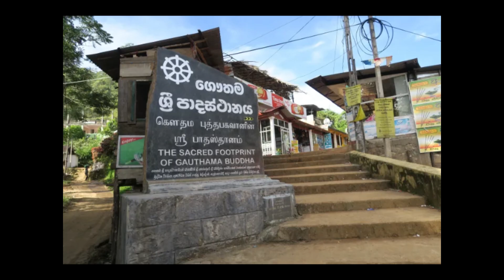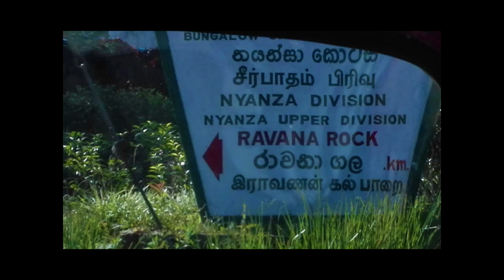සිරිපාදේ ගිහින් එද්දී ඒ අවට බලන්න පුළුවන් ලස්සන තැන් 23ක් | නල්ලතන්නිය අවට යන්න පුළුවන් සුපිරි ස්ථාන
The Sobasiri team is made up of nature enthusiasts looking for new experiences. Since 2008, our prime hobby has been travel and adventure, and we have explored many mountains, waterfalls, caves, rivers, plains, forests, historical places, etc. We enjoy sharing our experiences and knowledge with nature lovers in Sri Lanka, guiding them to new destinations and revealing the deep beauty of our mother land.

We will also share news and incidents concerning nature and its resources. We always share the truth and real information with you after verifying them with the relevant people and professionals.

1:53 Gal Palliya
2:15 Castlereagh View Point
2:54 Rockwood Mountain/ View Point
3:15 Norton Bridge Dam
3:27 Seven Virgin Crash Memorials
3:43 Lakshapana Waterfall
4:10 Maussakele Reservoir
4:23 Mohini Waterfall
5:18 Rajamale Waterfall
5:38 Eligoda Waterfall Cluster
6:32 Red Bridge Waterfall
6:47 Yaka Endu Waterfall
7:38 Seetha Gangula Waterfall
8:55 Maussakele View Point
9:14 Gartmore View Point
9:59 Moray Waterfall
10:16 Gartmore Waterfall
11:59 Rawanagala
12:32 Ballapennumgala
12:46 Double Cutting
12:52 Aberdeen Waterfall
13:00 Broadland Dam
13:13 Sentheliyas View Point